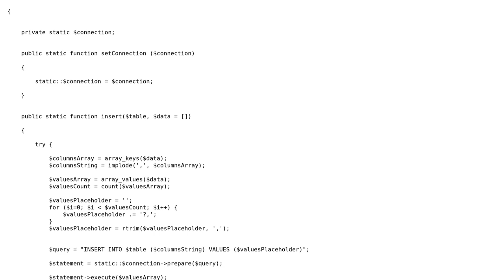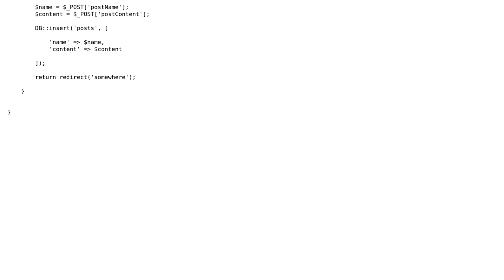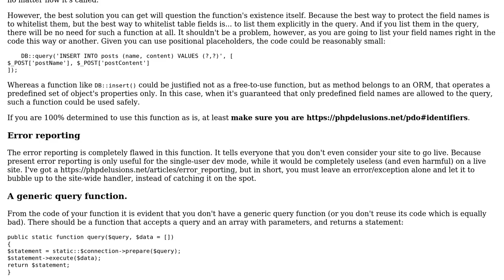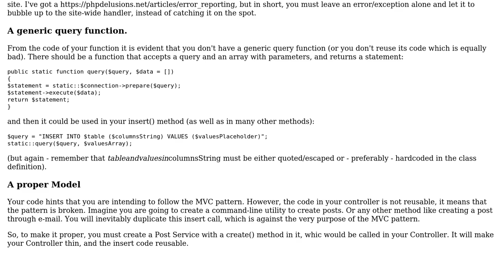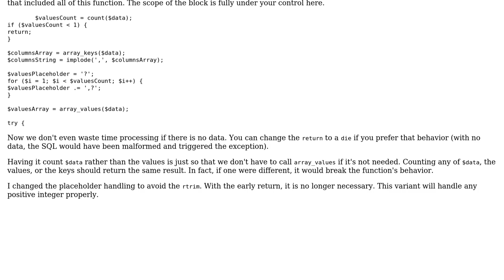Code Review: Dynamic PHP PDO insert method (3 Solutions!!)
Code Review: Dynamic PHP PDO insert method

With thanks & praise to God, and with thanks to the many people who have made this project possible! | Content (except music & images) licensed under CC BY-SA | Music | Images & others | With thanks to user Your Common Sense user mickmackusa user mdfst13 user failedCoder and the Stack Exchange Network Trademarks are property of their respective owners. You are responsible for your own actions.